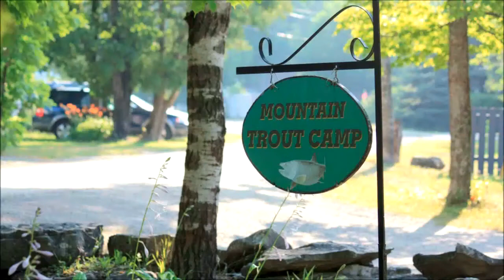Images of Mountain Trout Camp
Enjoy images from Mountain Trout Camp on beautiful Gillies Lake.